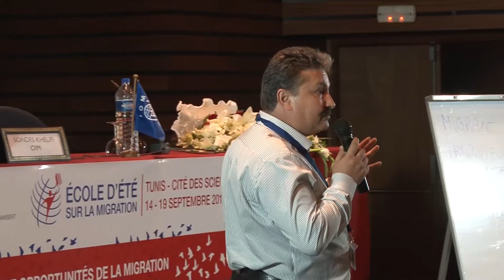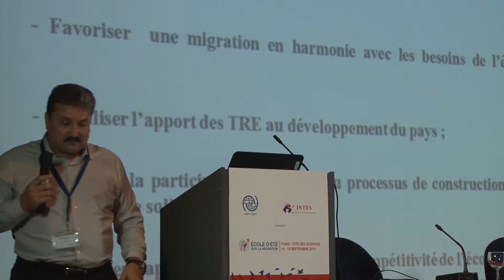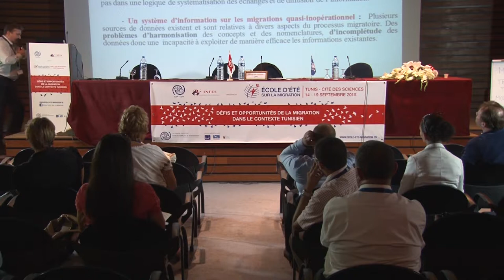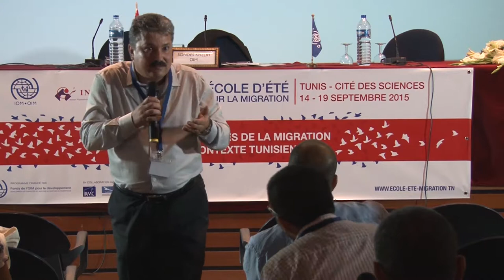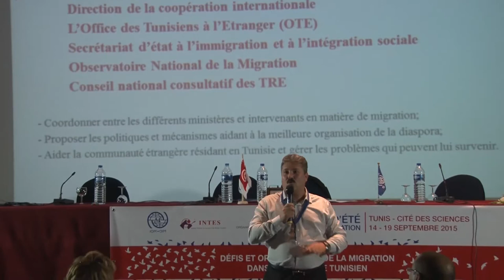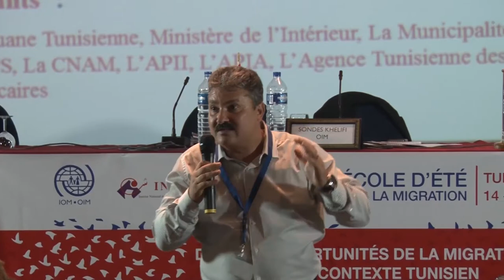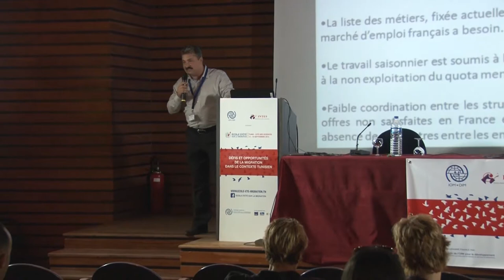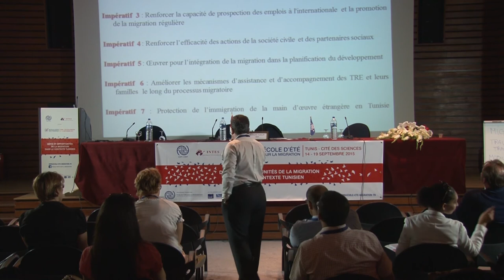Ecole d'été sur la migration 2015: Atelier Administration des flux migratoires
Atelier de M. Mohamed Kriaa sur l'Administration des flux migratoires : préalables à la gouvernance dans le cadre de la première Ecole d’été sur la Migration organisée à Tunis du 14 au 19 septembre 2015 par l’OIM (Organisation Internationale pour les Migrations) en partenariat avec l’INTES (Institut National du Travail et des Etudes Sociales).